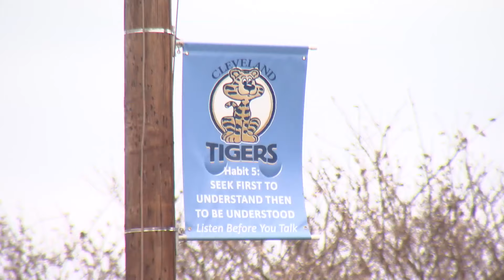3 children, 2 adults killed in weekend crash in Spartanburg Co.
3 children, 2 adults killed in weekend crash in Spartanburg Co.